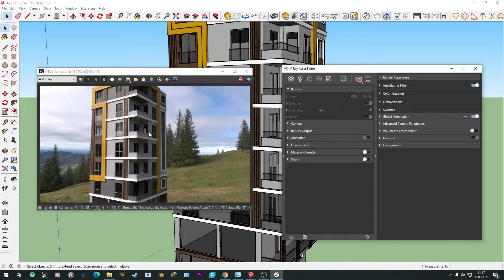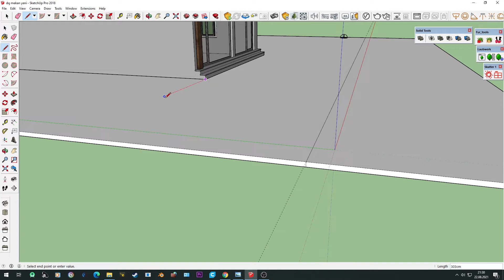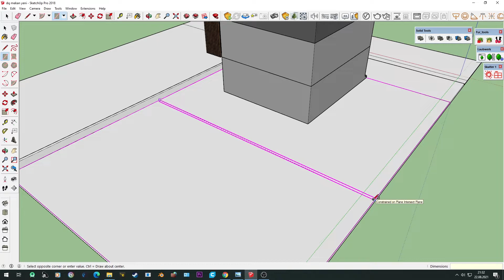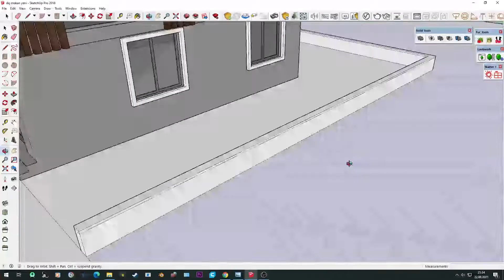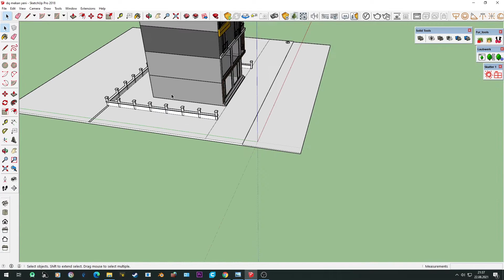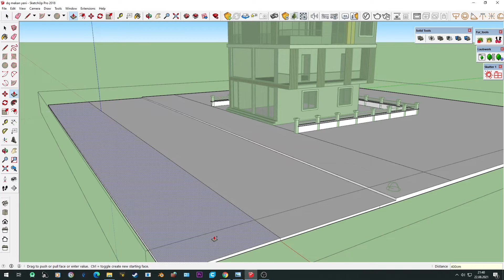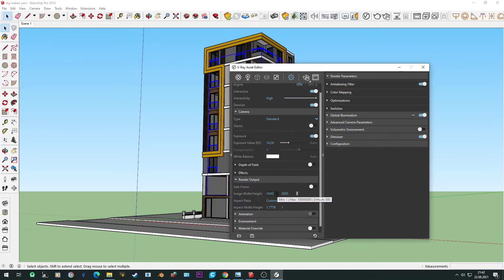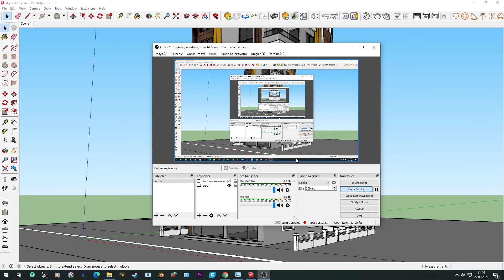Sketchup İle Modern Bina Modelleme Ders : 8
8. Videomuzda artık vray ile kaplama ayarlarına geçiyoruz , ufaktan sahnemizi ayarlıyoruz.

Bu uzun seride sizlerle Sketchup ile modern bir bina modelleyip vray ile render alıyoruz. Son aşamada Ps ile çevre ve renk düzenlemesini yapıp çalışmamızı bitiyoruz. Şimdiden iyi seyirler. Takıldığınız yerlerde yorum kısmında belirtebilirsiniz.

Toprak Texture ( Videodaki değil ama buda kaliteli.